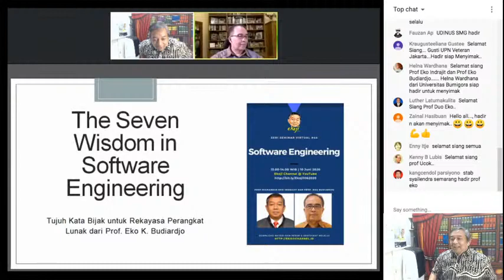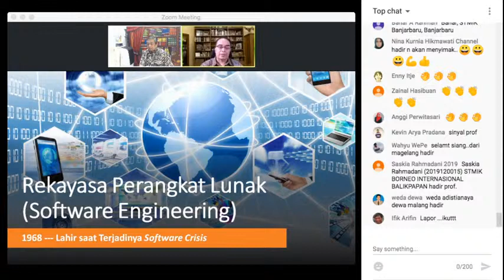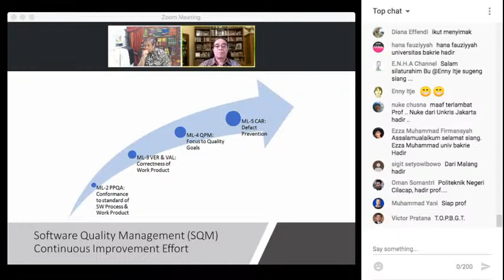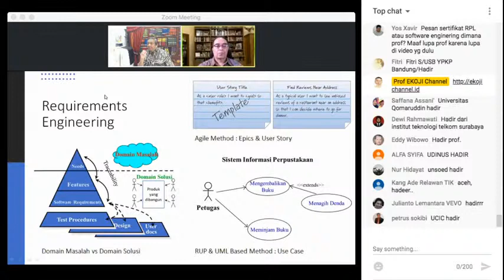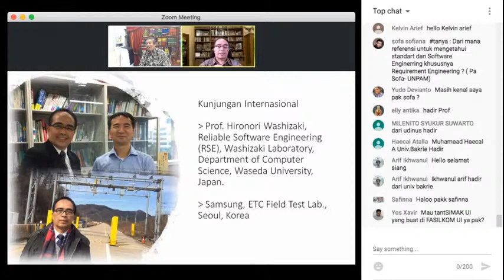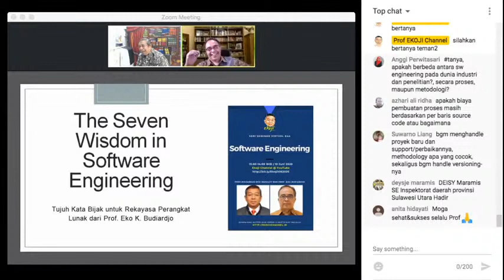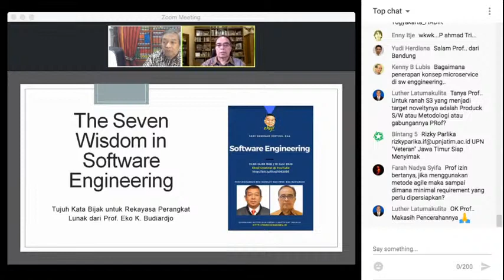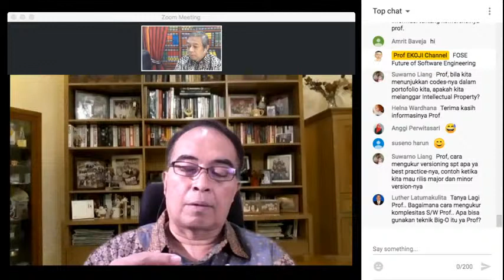(Sesi 44) SOFTWARE ENGINEERING